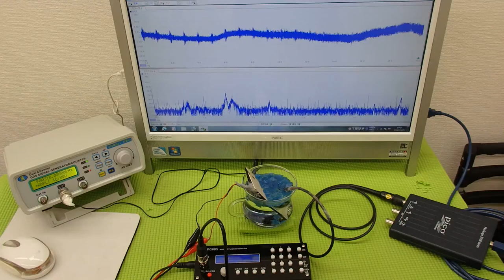表面弾性波を利用した、超音波（音を含む）制御技術 ultrasonic-labo